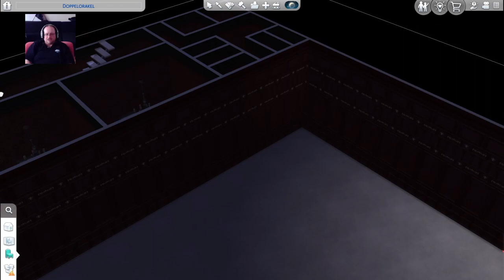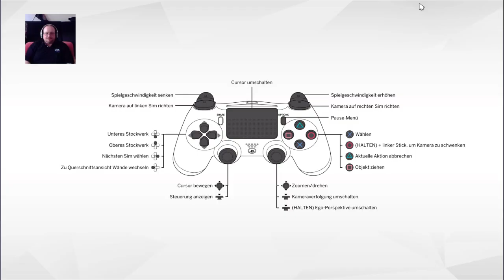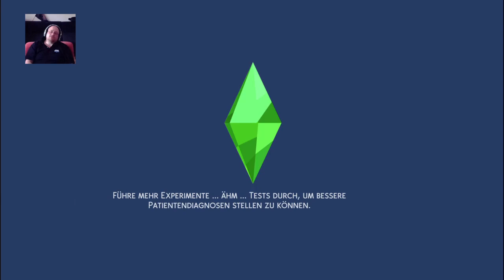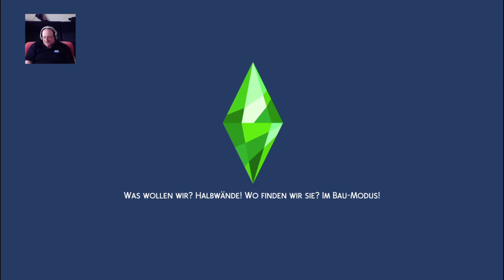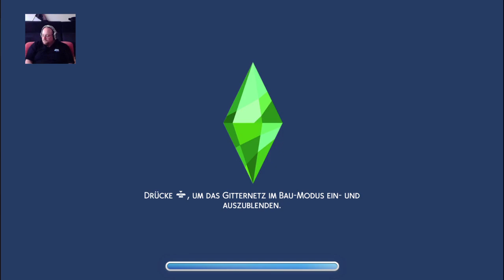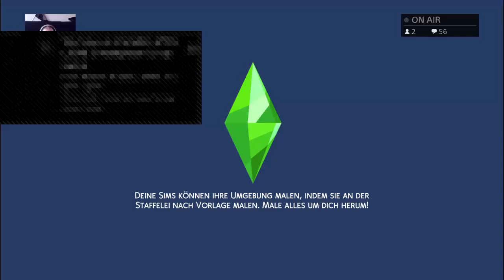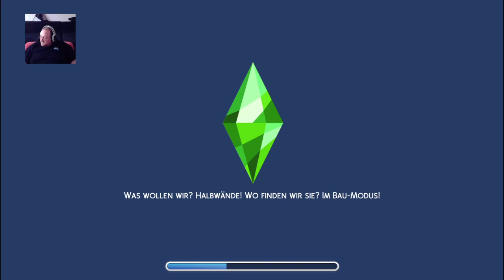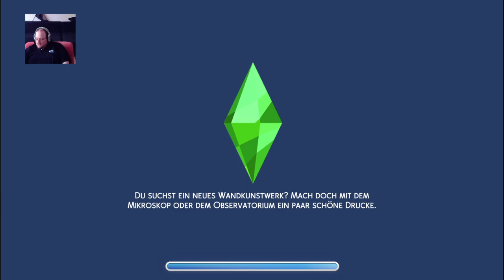Die Sims 4 #043